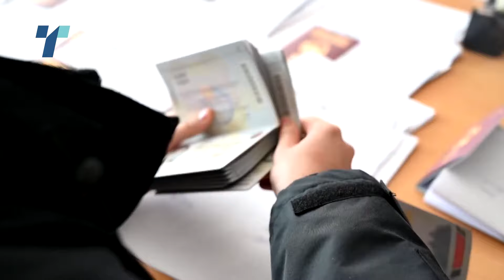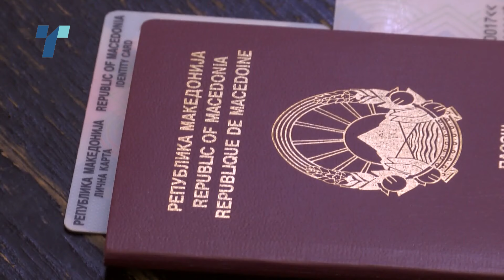Тошковски: МВР ќе го даде максимумот за да гарантира фер и демократски избори